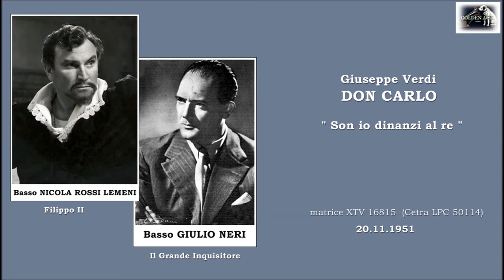NICOLA ROSSI-LEMENI e GIULIO NERI - Don Carlo "Son io dinanzi al re" (1951)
Giuseppe Verdi  -  DON CARLO  "Son io dinanzi al re"
Basso NICOLA ROSSI-LEMENI (Filippo II)
Basso GIULIO NERI (Il Grande Inquisitore)
Tenore Manfredi Ponz de Leon (Il Conte di Lerma)
Orchestra sinfonica di Roma della RAI
Direttore Fernando Previtali